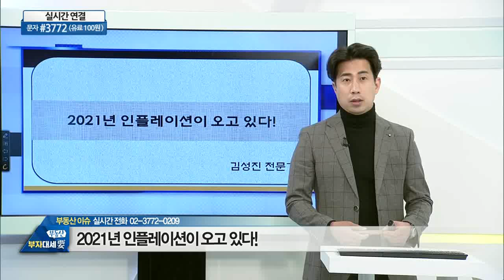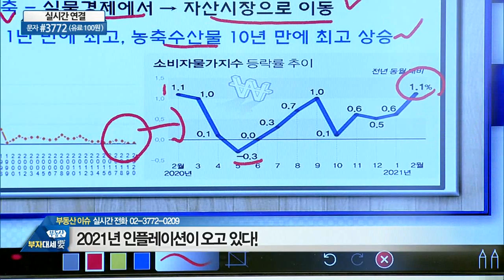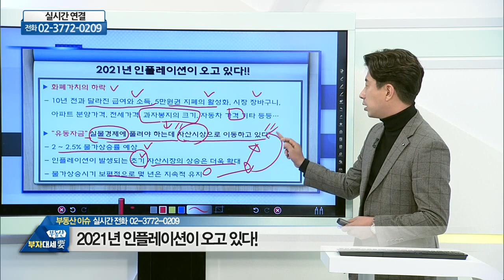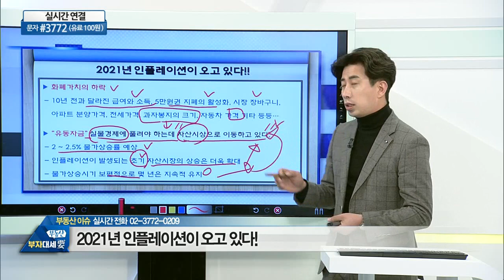2021년 인플레이션이 오고 있다_부동산미디어그룹 김성진 (20210310)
# 2021년 인플레이션이 오고 있다